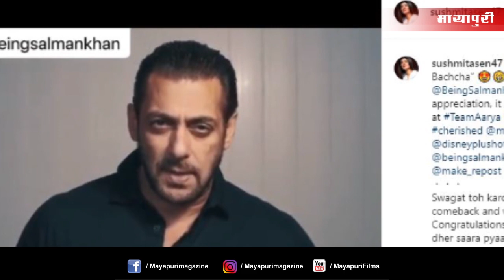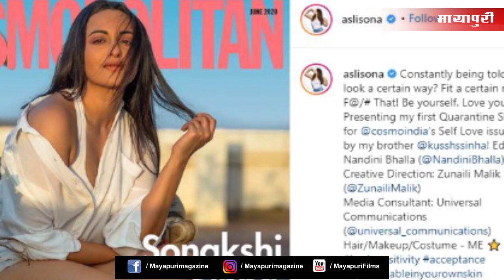Anushka Sharma | Aamir Khan | Jacqueline Fernandez | Kangana | Bollywood News | 1st July 2020 | 5 PM